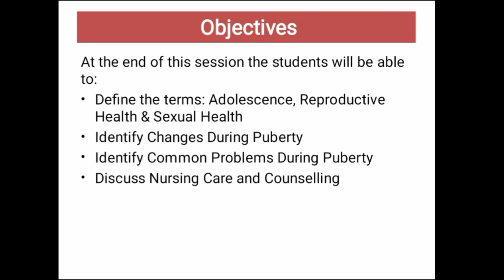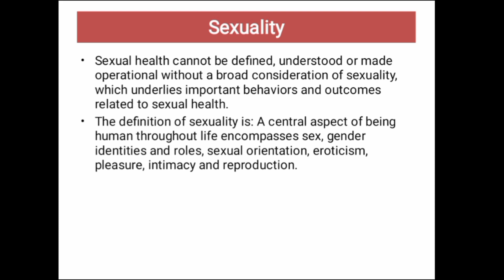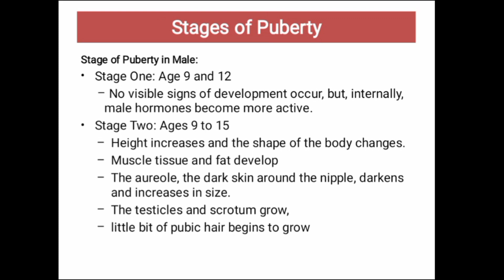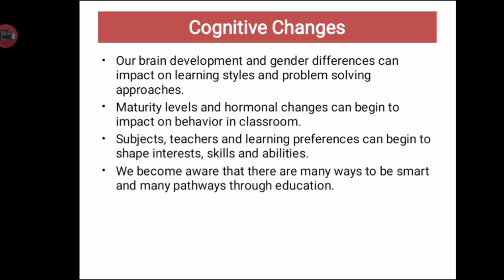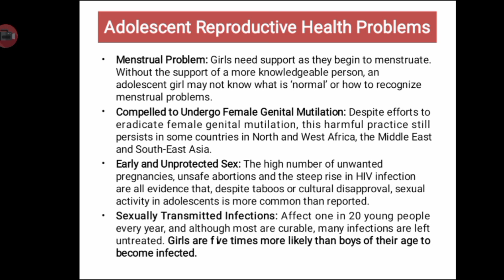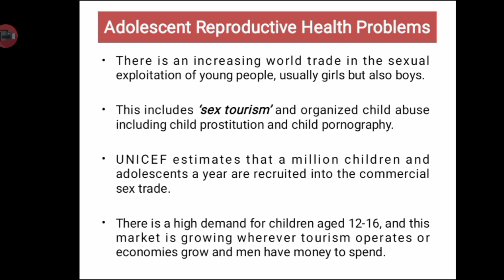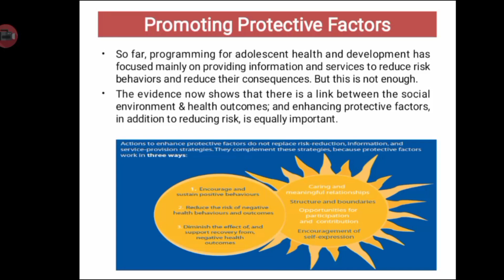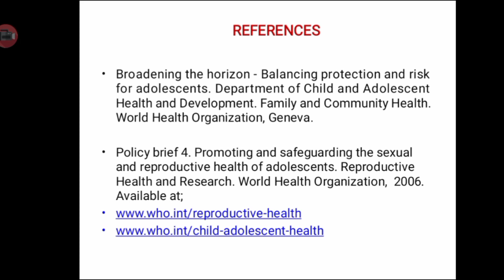Adolescent Reproductive & Sexual Health||Unit-6||CHN-II||BSN 5th Semester||Full Unit In Urdu/English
Dear viewer's This video lecture is all about Adolescent Reproductive & Sexual Health||Unit-6||CHN-II||BSN 5th Semester||Full Unit In Urdu/English

At the end of this session the students will be able to:
Define the terms: Adolescence, Reproductive Health & Sexual Health
Identify Changes During Puberty
Identify Common Problems During Puberty
Discuss Nursing Care and Counselling